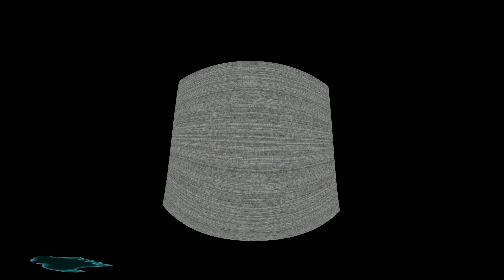😱 360 video Freddy Fazbear Jumpscare Five Nights at Freddy's VR Help Wanted Virtual Reality Part 3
360 VR video of Five Nights at Freddy's: Help Wanted FNAF VR Part 3 of the horror cult classic in Virtual Reality 360° immersive experience.

CAUTION: This video contains scary content, flashing lights, jumpscares and loud noises. Please don't watch this video if you have a problem with this.

Welcome to 360 Vacation VR the most most versatile 360 3D VR 360 Videos channel on YouTube.

Watch it with your Virtual Reality VR Box like Google Cardboard, Oculus Rift S/Go/Quest, Nintendo Virtual  Reality or any other VR Box or just the YouTube smartphone app to look around in 360°.

Popsockets 4K Vacation 360 degree Videos Merch

Frequently Asked Questions:
My equipment that I use to film & produce videos

Oculus Go Virtual Reality Headset

Oculus Rift S:

HTC Vive:

Sony PlayStation VR:

Samsung Gear 360 camera

Samsung Gear VR Box

Google Cardboard VR Glasses

Everything in this video is just fiction. YouTube adjusted the restrictions on violence in video games

Reading about the updated Policy enforcement with Real-World vs. Simulated/Scripted violence in video games

All videos on this channel are not “directed to children” within the meaning of Title 16 C.F.R. §312.2 and are not intended for children under the age of 13 years